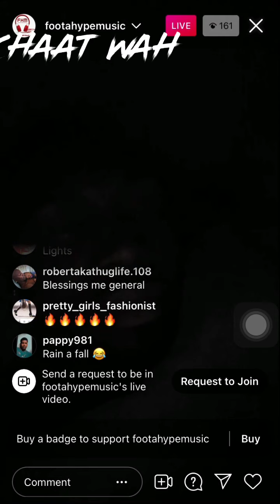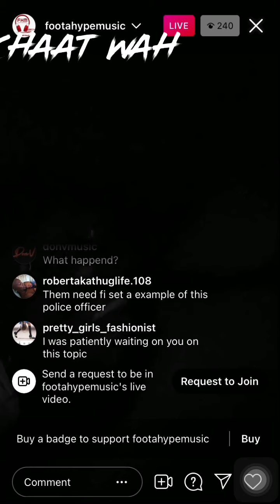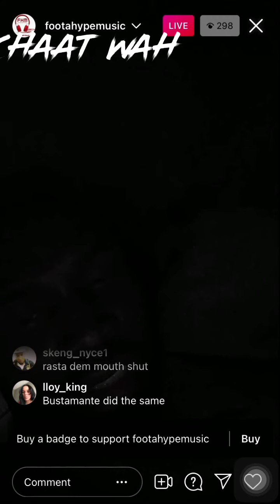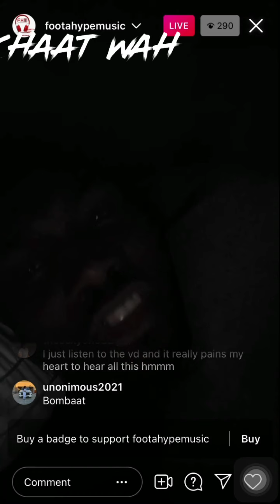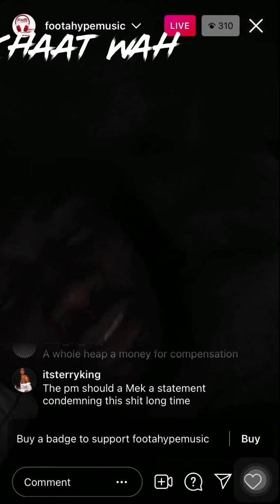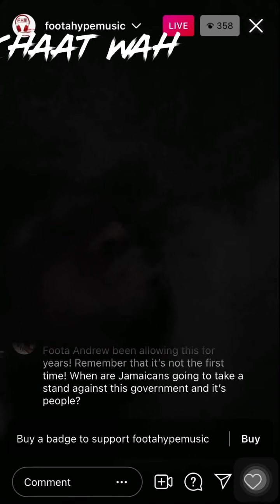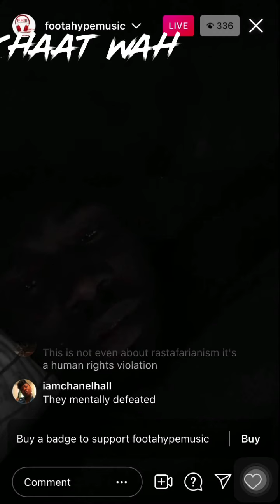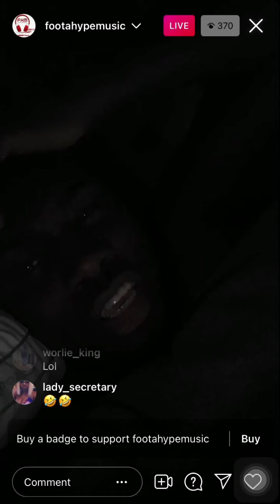🤬foota hype diss up the s¥st€m and call dem pu$$¥ for rasta girl😢🤬